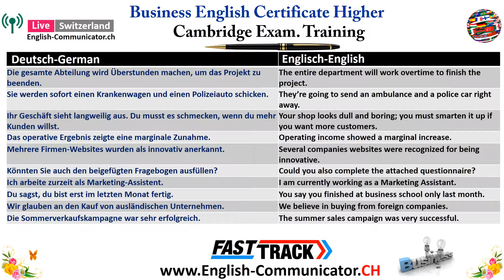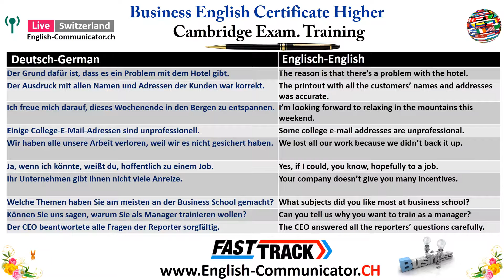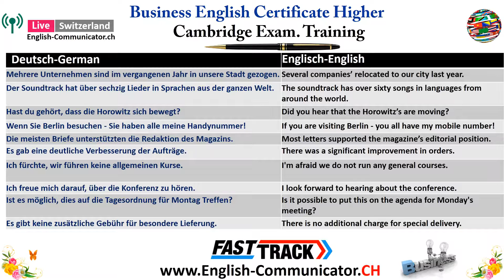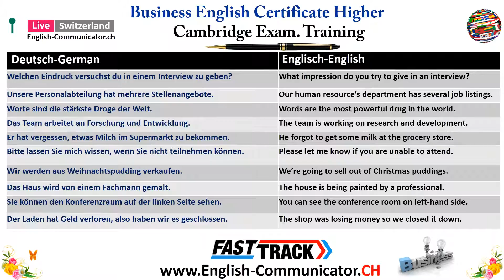#02 Geschäftsenglisch BEC Business English Certificate Higher C2 Cambridge Englisch Exam Prüfung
Geschäftsenglisch vokabeln,
Geschäftsenglisch übersetzer,
Geschäftsenglisch brief,
Geschäfts Englisch übung,
Geschäftsenglisch lernen,
Geschäftsenglisch ubersetzung kostonlos,
Geschäftsenglisch lernen online kostonlos,
Geschäftsenglisch redewendung,
Geschäftsenglisch zürich,
business englisch lernen app,bec englisch prüfung
BEC prüfung,
BEC englisch,
BEC diplom,
BEC zertifikat,
BEC test,
BEC stufen,
BEC niveau,
BEC kurse,
BEC level,
BEC übung,
englisch sprachkurse zürich